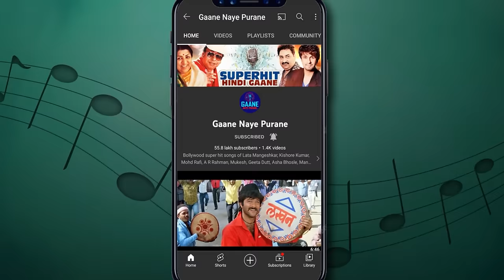सारे शहर में (HD) Old Hindi Songs : Dilip Kumar, Leena | Asha Bhosle, Mohd Rafi | Bairaag (1976)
Song: Sare Shaher Mein
Singer(s):  Asha Bhosle & Mohammed Rafi
Film: Bairaag (1976)